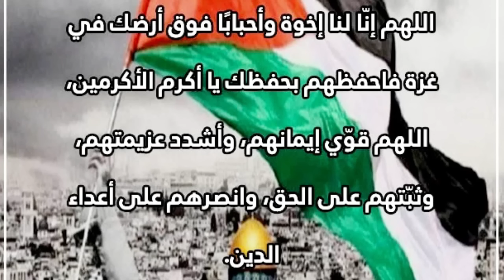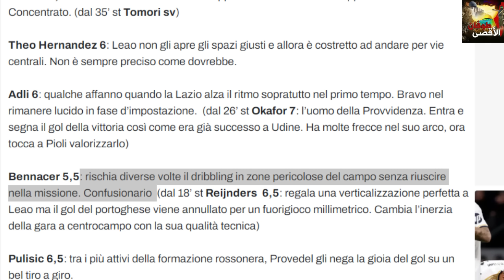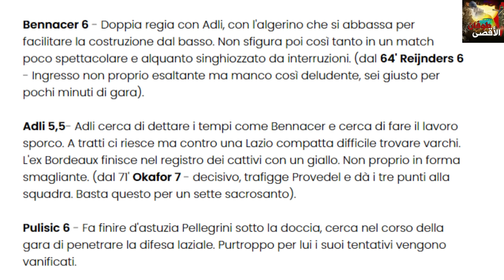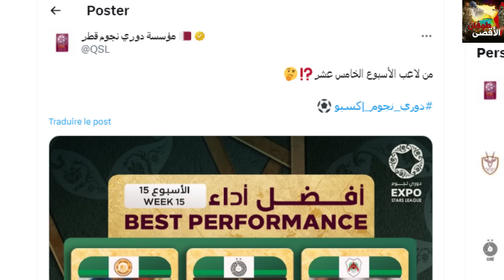جديد اليوم/بن زاحف/بن ناصر/ عدلي/رحماني/براهيمي/لكحل/بن سبعيني/عوار/ايت نوري/شايبي/غلام/بن طالب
المصادر

كيليان بن زاحف